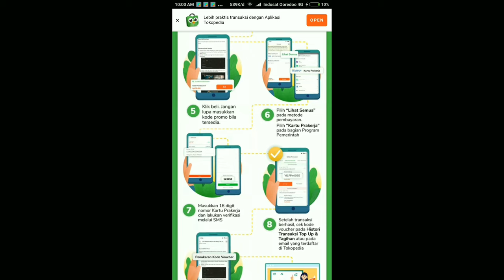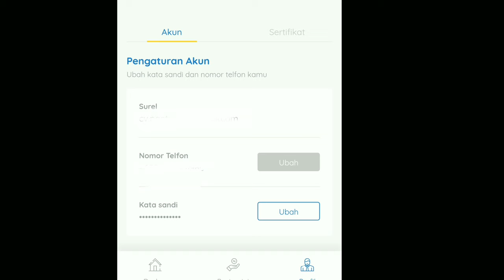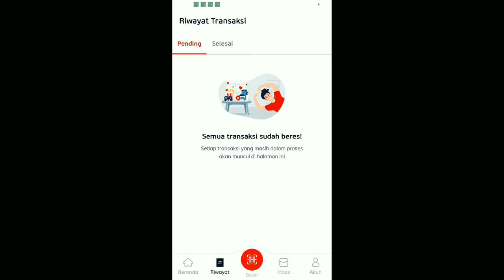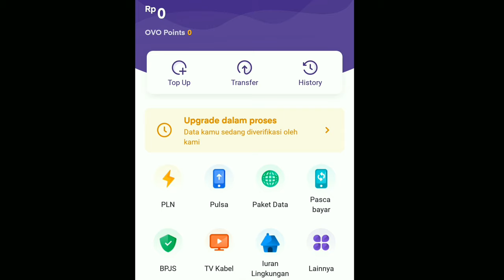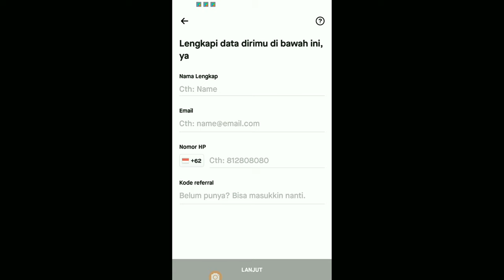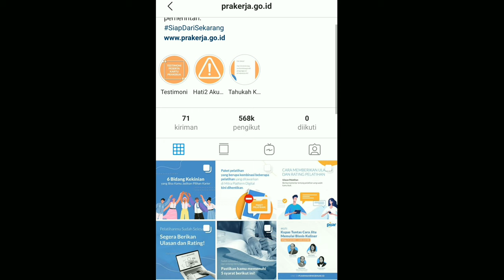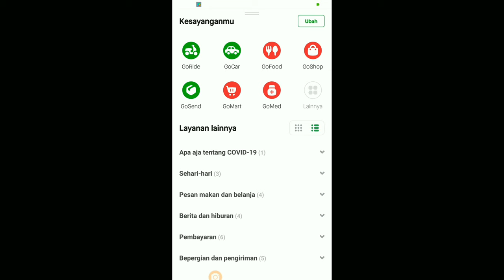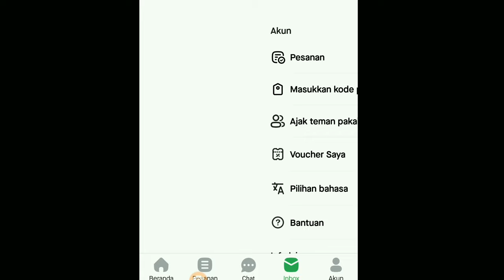CARA AGAR INSENTIF KARTU PRAKERJA ANTI GAGAL